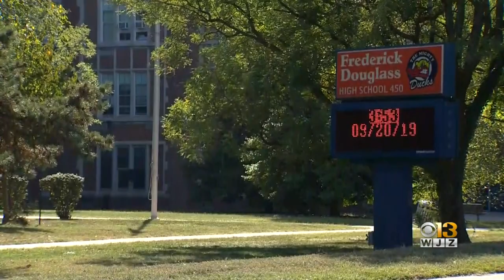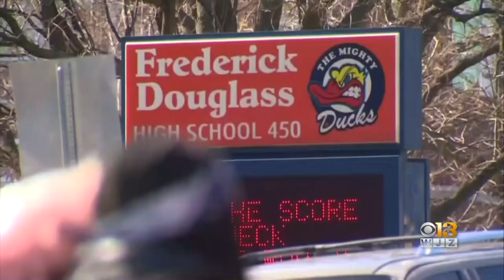Student Arrested After Bringing Loaded Gun Into Frederick Douglass High School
Police arrested a student Friday at Frederick Douglass High School who carried a gun into the school.